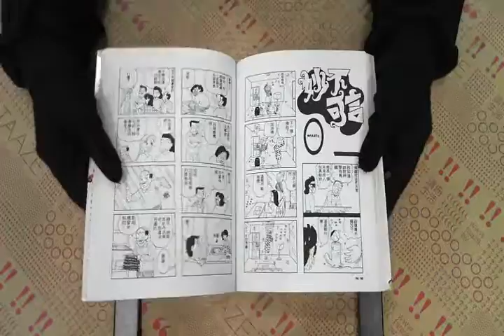TAAZE｜妙不可言（2）（完） 二手書書況 9573423537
TAAZE｜讀冊生活網路書店「妙不可言（2）（完）」，找二手書請至